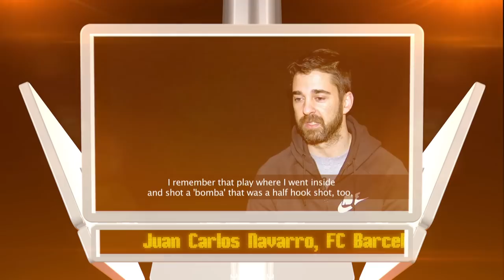One Devotion: The Euroleague Basketball Magazine - Show 26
A Euroleague veteran recounts his unusual road to stardom
A legend pinpoints the magic night that was a turning point in his career
A rookie gives thanks for the opportunity to prove that he is healed
And a truly amazing buzzer-beater tops the week's biggest moments